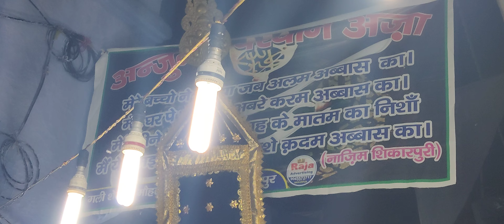Pukare Shah ye Akbar ||Noha ||Salim Hussain Raju ||Ashrai matam Anjumane Parwane Aza